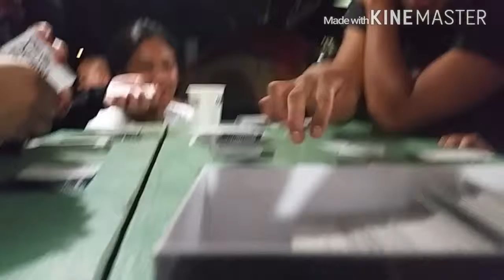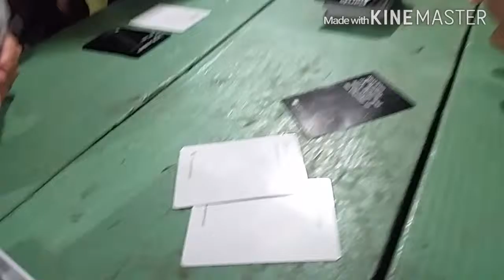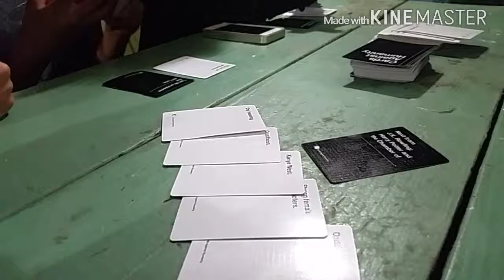Campland Vlog | Calica Reunion 2015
WARNING: there is a rotisserie pig that our family does ever year. If you are offended by this I apologize a head of time.

Welcome to our Family Reunion!
This was a 3 day and 2 night glamping (glamour camping) at a camp resort in Mission Bay.

Follow me around campland! Watch us
Swim
Explore
Eat
Play Cards Against Humanity
Jenga
Umbrella Game
Eat some more! Lol

Follow me?